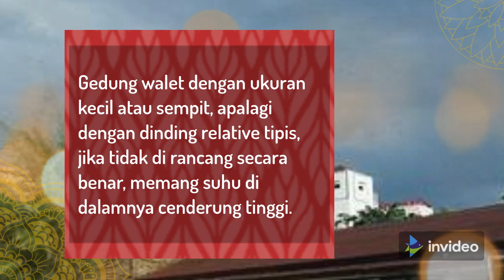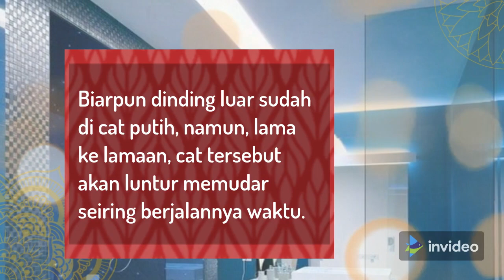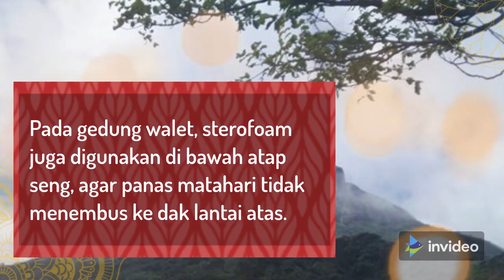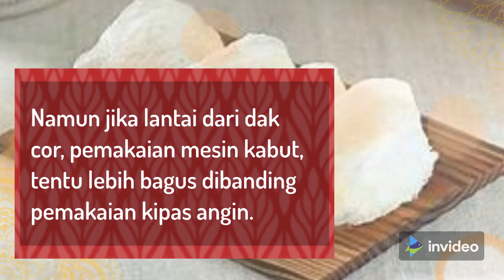CARA SEDERHANA DINGINKAN GEDUNG WALET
Vidio kali ini menjelaskan beberapa cara mendinginkan gedung walet , ini adalah artikel dari Bp. Arief Budiman  Konsultan Asia Tenggara -semoga bermanfaat
suara inap di vidio ini adalah inap cakra buana